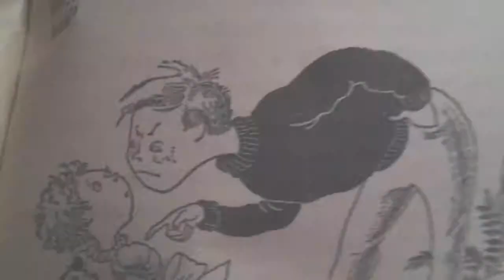Mrs. Piggle-Wiggle...trailer by CD